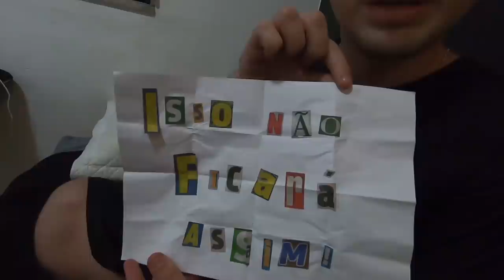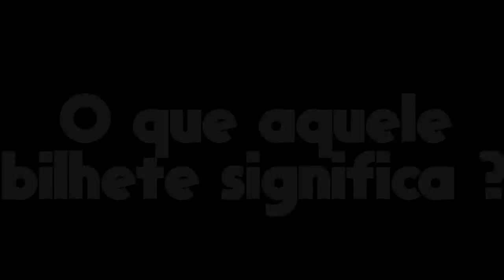UM ENCAPUZADO INVADIU A MINHA CASA! #1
Um assustador encapuzado invadiu minha casa durante o dia e nós vimos tudo! Quem é ele?
Episódio 1